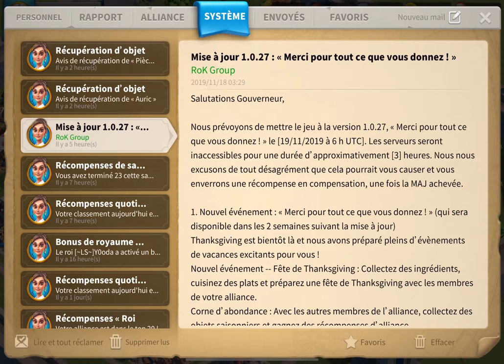SCANDAL COMPENSATIONS LIGUE OSIRIS - RISE OF KINGDOMS (ENG SUB)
Lilith abuse carrément...